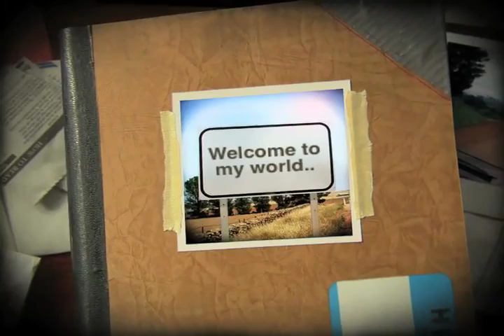La vuelta de vuelta!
Ya estamos aquí, he superado mi periodo vago jajaja
Os dejo un pequeño resumen en vídeo y en nada vuelvo con una canción! :)

Here we are! I've overcome my lazy period lol.
I leave you with a little video summary and soon I'll come back with a new song! :)

PS. As you can see the video is totally in Spanish but if you want subtitles only let me know and I'll put them as short as possible.

Edición: Final Cut Express (Mac)
That Thing You Do - The Wonders (Final)